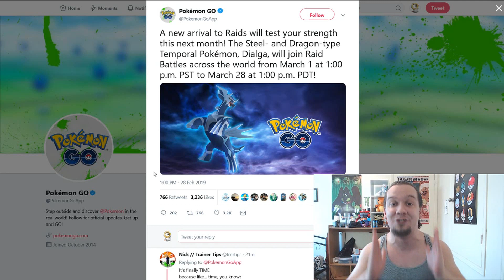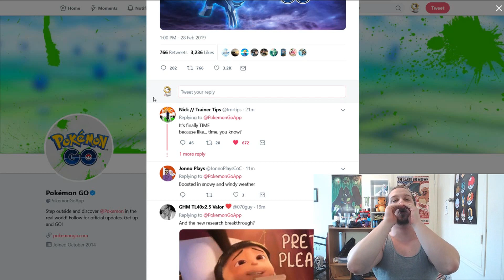The Rumors Were True After All! DIALGA IS COMING TO POKEMON GO!!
BREAKING NEWS! We have ourselves an announcement stating that Dialga will be the next raid boss in Pokemon GO Dialga is the Steel/Dragon Legendary Pokemon that will take over as the new tier 5 legendary raid boss! What are your thoughts? Are you hyped? :] Hope you enjoy and please be sure to SMASH the Likes and Comments if you did! :D